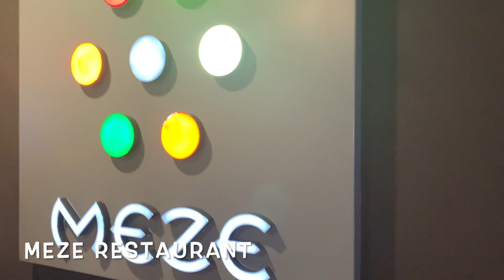Doubletree Hilton Resort & Spa | Meze Restaurant Sea Food | TRAVEL VLOG